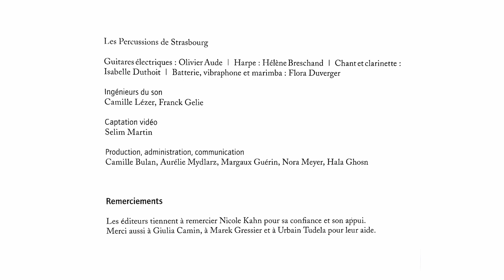KAFKA - FICHES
ROBERT KAHN - DENIS LAVANT - MARC-ANTOINE MATHIEU - WILFRIED WENDLING

À l’occasion des 100 ans de la disparition de l’auteur Franz Kafka, la maison Nous, éditeur des nouvelles traductions de Robert Khan, et La Muse en Circuit proposent un livre musical et visuel, démultipliant et amplifiant l’œuvre éminemment politique de Kafka et son univers aussi absurde qu’actuel. ‘Fiches’ est à la fois un livre musical, un coffret-livre, un objet-ovni, fruit d’un laboratoire et d’une collaboration artistique à la fois littéraire, musicale et visuelle.

Composé de fiches-papier, il comprend une traduction inédite des "Fiches de Zürau" de Kafka par Robert Kahn, deux séries de dessins de Marc-Antoine Mathieu et des fiches avec QR codes renvoyant à des lectures par Denis Lavant de multiples textes de Kafka dans la traduction de Robert Kahn, et à des créations musicales et vidéo de Wilfried Wendling.
CREDITS

Robert Kahn : traductions
Marc-Antoine Mathieu : conception et images
Wilfried Wendling : conception, musiques et films
Denis Lavant : voix
Olivier de Sagazan : artiste plasticien
Christophe Raynaud de Lage : photographies

Musiciens :

ONCEIM
Direction : Frédéric Blondy
- violons : Clara Levy
- altos : Cyprien Busolini, Andrei Malakhov, Julia Robert
- violoncelles : Anaïs Moreau et Martine Altenburger
- contrebasses : Benjamin Duboc et Frédéric Marty
- trompette : Alan Regardin
- trombone : Alexis Persigan
- hautbois : Sylvain Devaux
- clarinette alto et basse : Juliette Adam
- saxophone ténor : Bertrand Denzler
- saxophones alto, soprano et ou baryton : Benjamin Dousteyssier

Percussions de Strasbourg
Minh-Tâm Nguyen, Thibaut Weber, Emil Kuyumcuyan et Alexandre Esperet.

Olivier Aude : guitares électriques
Hélène Breschand : harpe
Isabelle Duthoit : chant et clarinette
Flora Duverger : batterie, vibraphone et marimba

Camille Lézer
Franck Gelie

Captation vidéo
Selim Martin

Production, Administration, Communication
Camille Bulan
Aurelie Mydlarz
Margaux Guérin
Nora Meyer
Hala Ghosn

© coédition Nous/La Muse en Circuit – CNCM